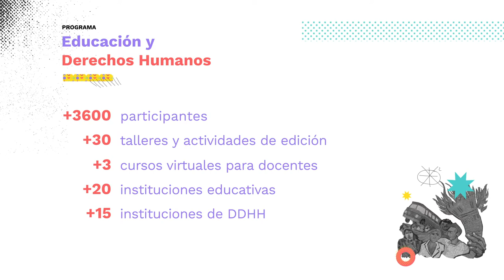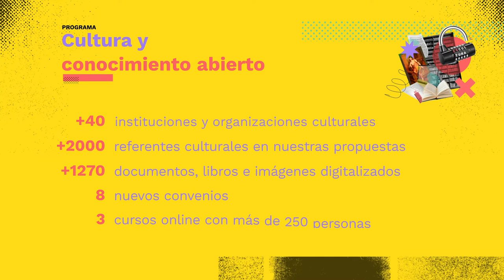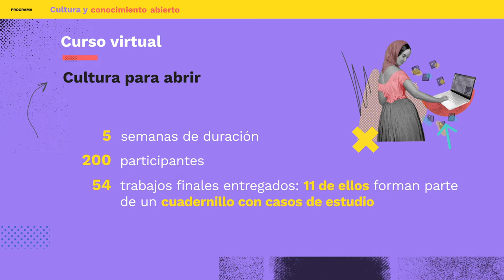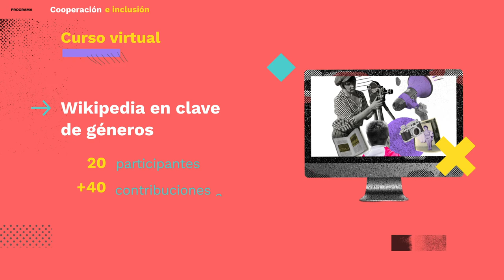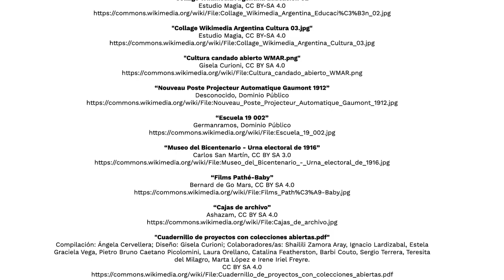Memoria anual 2021 - Wikimedia Argentina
Resumen del trabajo de los programas de Wikimedia Argentina durante 2021.